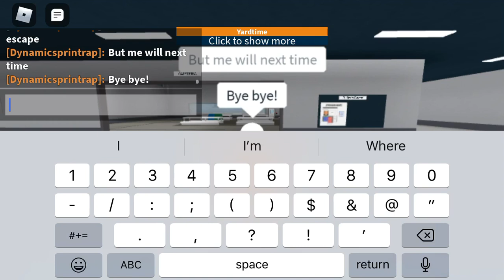I didn’t escape.